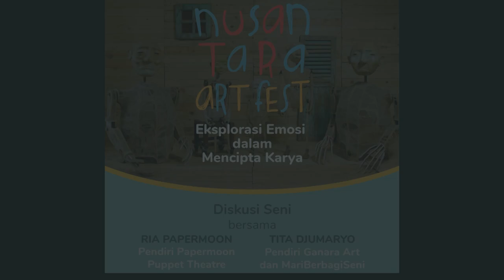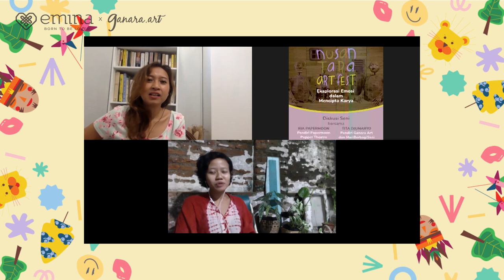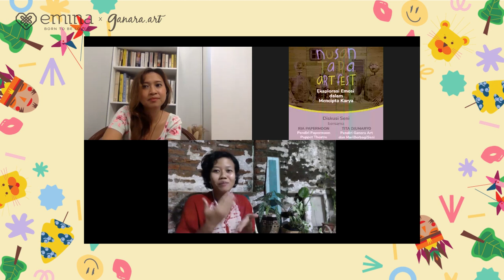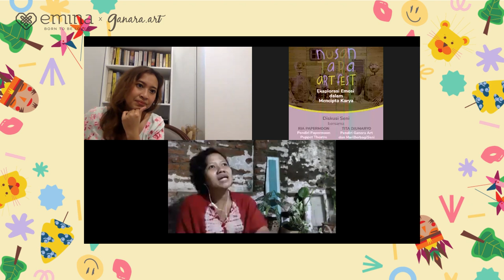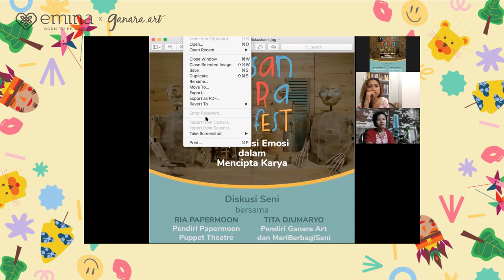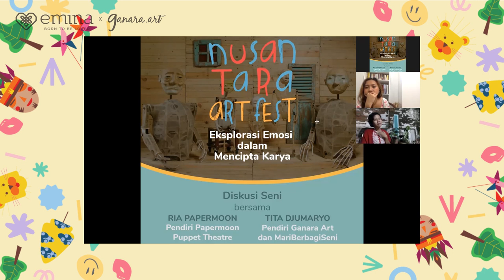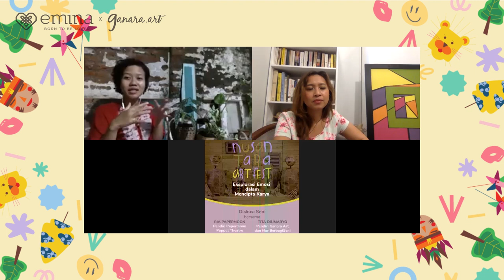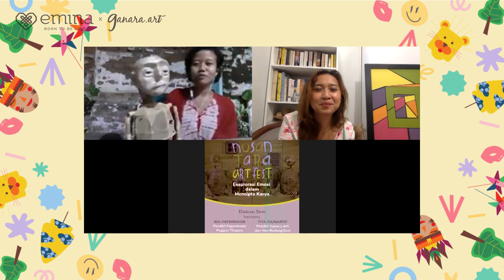NAF 2020 (ke-8, 16 Mei 2020) – Video Special Collaboration – Papermoon Puppet Theatre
Dalam rangkaian Nusantara Art Fest kali ini Ganara Art bekerjasama dengan Papermoon Puppet Theatre yang akan membawa teman-teman berimajinasi dan terinspirasi dengan karya kreatif! Kali ini kita akan membahas mengenai “emosi” di dalam sebuah karya.

Papermoon Puppet Theatre didirikan oleh Maria Tri Sulistyani bersama dengan Iwan Effendi. Papermoon berkarya dan bercerita melalui medium boneka dan mempertunjukkan kisah menawan berlandaskan gabungan keindahan dari masing-masing seni musik, seni rupa, dan teater serta membahas identitas dalam kehidupan sosial bermasyarakat kini.